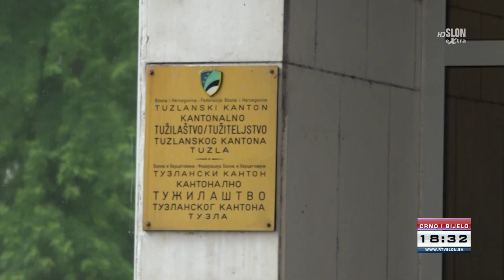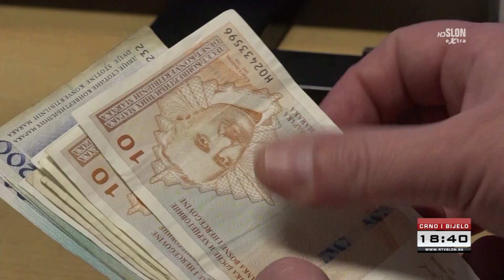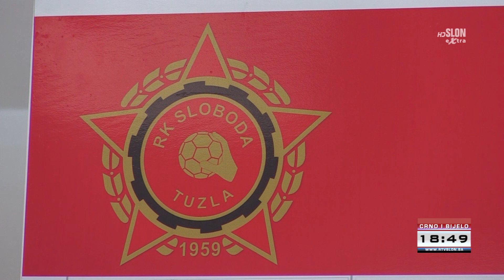Dnevnik Televizije Slon Tuzla - Crno i Bijelo - 15.06.2023.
BH Zmajevi sutra a putuju u Lisabon, igraju meč sa Portugalom
Civilna zaštita grada Tuzla upozorila građane na moguće poplave
Ukinut  PDV -a na doniranu hranu u BIH
U toku procjena zdravstvenog stanja maloljetnika iz Lukavca